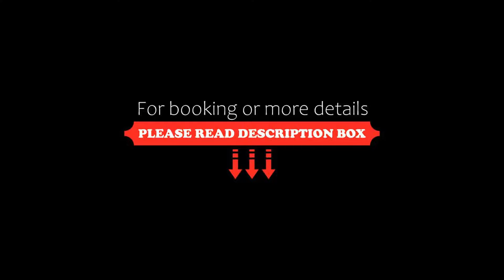OYO 48917 Yuvaan, Dhantoli, India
About Property:
Boasting a shared lounge, OYO 48917 Yuvaan is situated in Dhantoli in the Maharashtra region, 8 km from Ramakrishna Ashram. Among the facilities at this property are a 24-hour front desk and room service, along with free WiFi throughout the property. The hotel has family rooms.
At the hotel, the rooms are fitted with a wardrobe, a TV and a private bathroom.
A continental breakfast is available each morning at OYO 48917 Yuvaan.
The nearest airport is Dr. ...
Property Type: Hotel
Address: Beside Near balaji mandir, Besa road Nagpur, 440034 Dhantoli, India
Searching For
1. OYO 48917 Yuvaan - Dhantoli - India
2. OYO 48917 Yuvaan - Dhantoli - India Address
3. OYO 48917 Yuvaan - Dhantoli - India Rooms
4. OYO 48917 Yuvaan - Dhantoli - India Amenities
5. OYO 48917 Yuvaan - Dhantoli - India Offers and Deals
Audio Credit:
Track Title: Blank Slate
Artist: VYEN